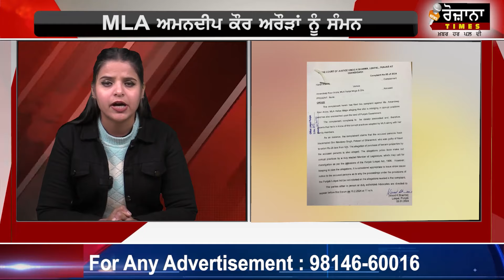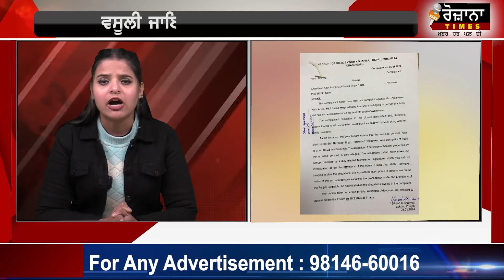AAP ਦੀ MLA ਫਸੀ ਕਸੂਤੀ ! ਸਰਕਾਰੀ ਜ਼ਮੀਨ ਤੇ ਕਬਜ਼ੇ ਦੇ ਵੱਡੇ ਇਲਜ਼ਾਮ!